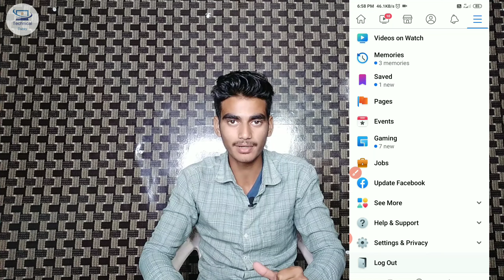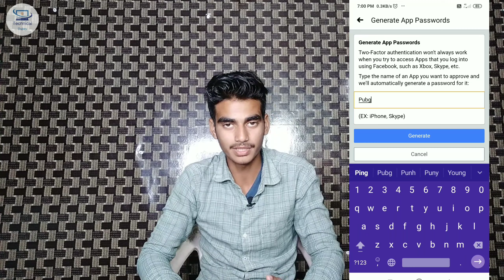bina password ke facebook se login kare kisi bhi app me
☑️Hello guys aaj ki is video me baat karne wala hu ki bina facebook password ke kisi bhi app me login kaise kare

☑️Equipment I use :

my mic
My tripod